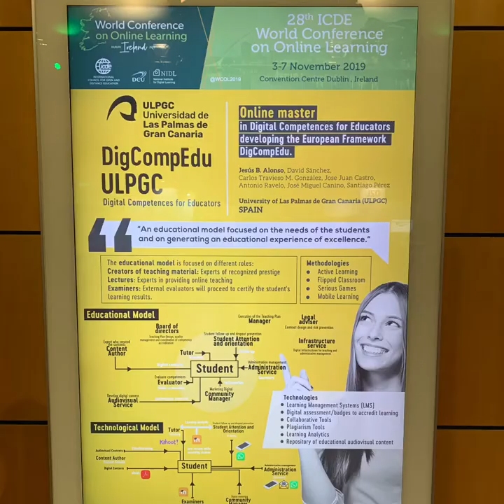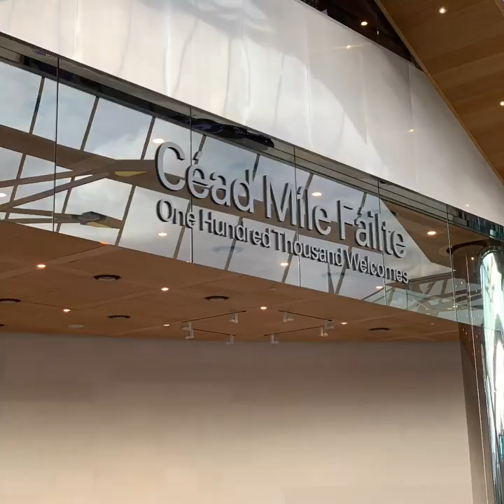WCOL Day 2+ Further Highlights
Further highlights from Day 2+ of ICDE World Conference on Online Learning in Dublin, November 2019.